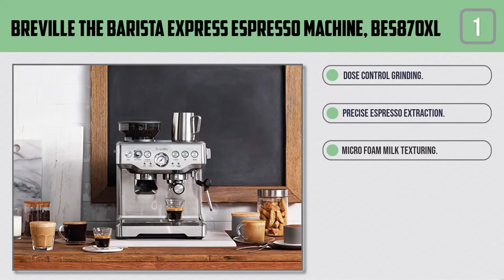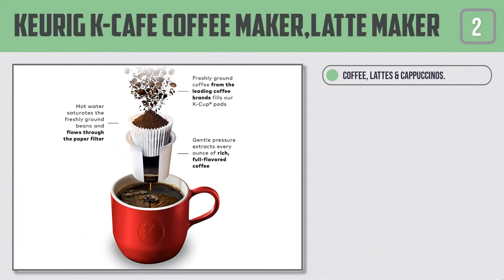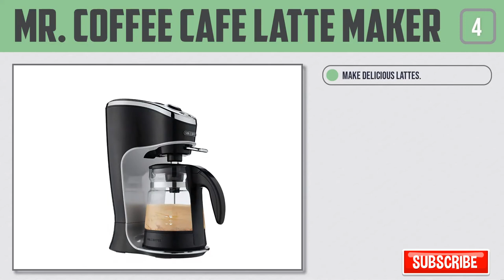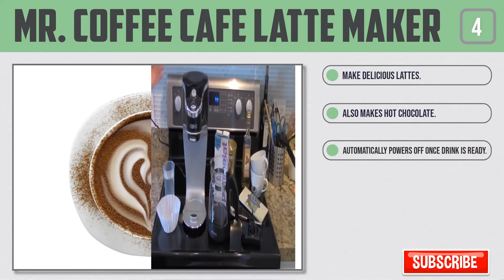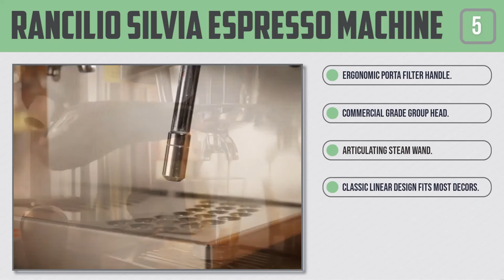5 of the Best Latte Machines in 2021